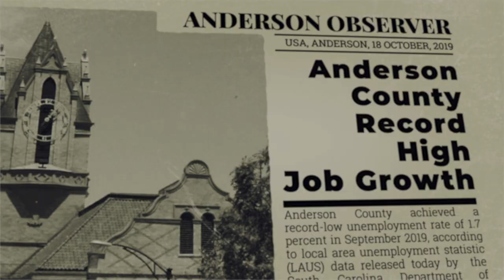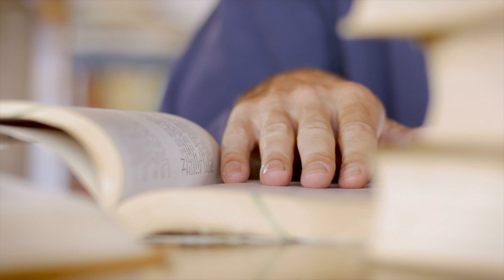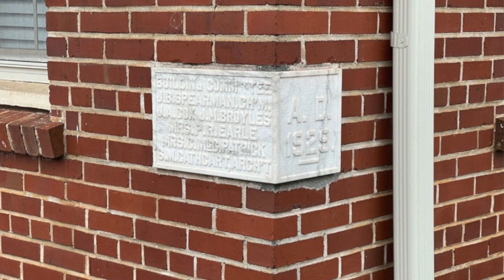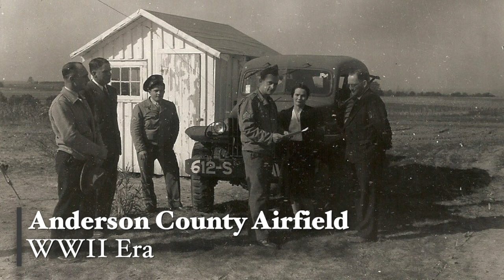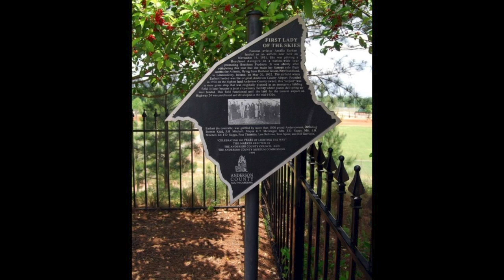Rich Otter Researches Anderson History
Former Anderson Mayor, author and historian Rich Otter recalls some of the historical details he has been working on with area residents, who have first hand information to share.